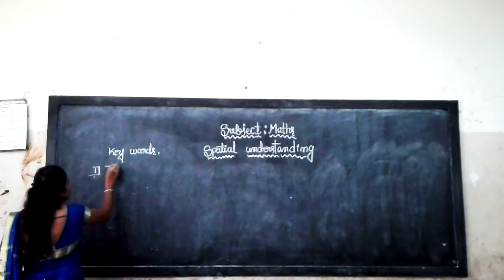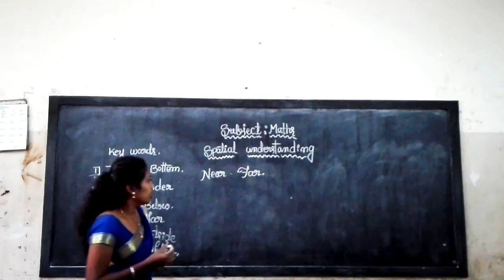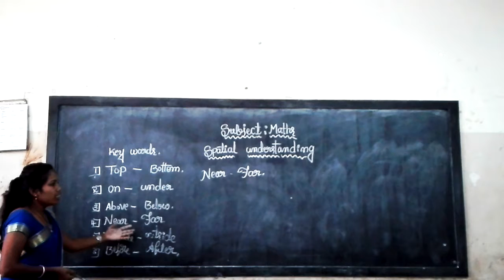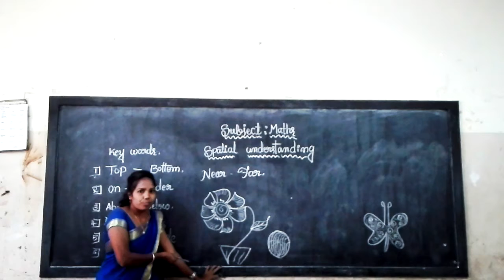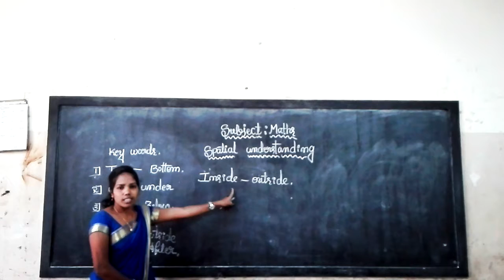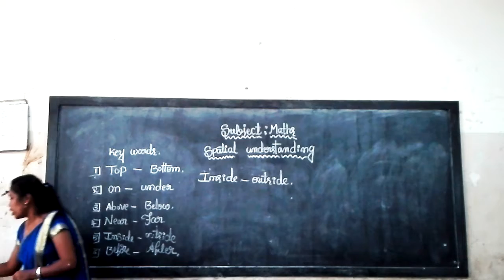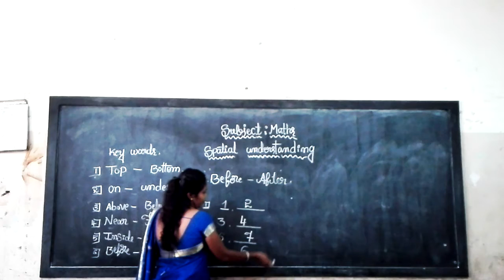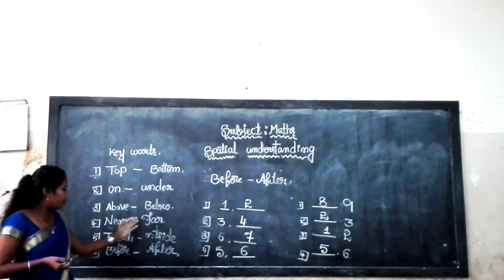1st std Maths spatial understanding part 3 by Sakamma N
1st std Maths spatial understanding part 3 by Sakamma N